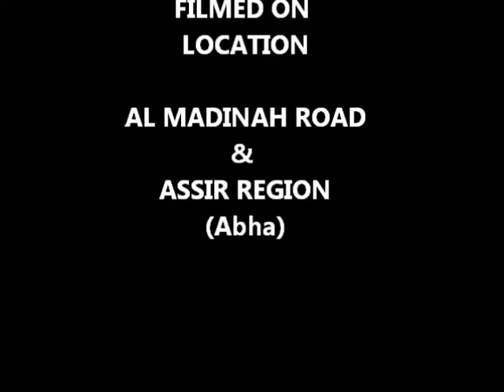PRISONER OF THE HIGHWAY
truck driving is a difficult occupation.